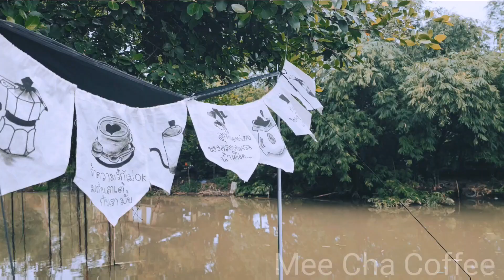EP58 (1/4)l Café Vlog ASMR Thai By MeeCha Coffee Shop อเมริกากาโน่ ชาเขียว ชาไท มัจฉะ เอสเพรสโซ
Location
ร.ร. เทศบาลท่าโขลง1

Time
I hope you enjoy watching this video and look forward to meeting you for my next one as well.
Please do not be hesitant to give me feedback